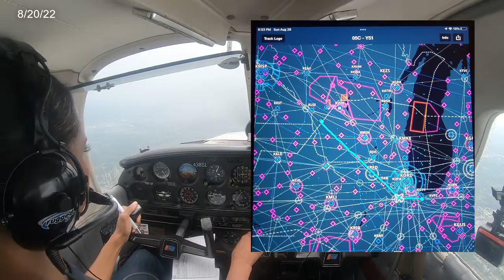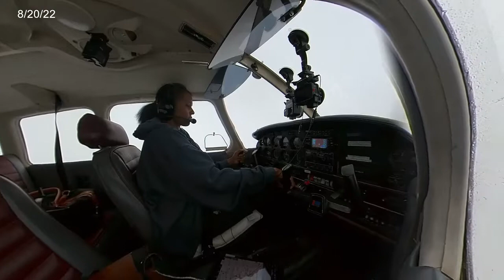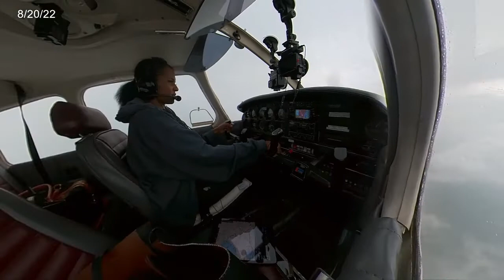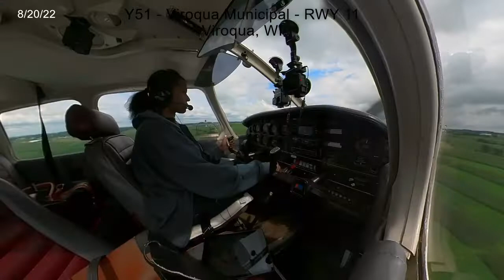Flying Solo in IMC to Minnesota for an NFL Game - Warrior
I departed from Indiana on an IFR flight plan and experienced some moderate to heavy rain and un-scheduled landing. I knew I would be flying in broken and overcast layers and some light rain, but I didn't expect moderate to heavy. Everything worked out and I made it to my destination safely to see the Viking vs 49ers preseason game.

All copyrights to this video are owned by Staying Focused Inflight. Any copying, illegally downloading, or publishing on other media/social media platforms will result in legal consequences.